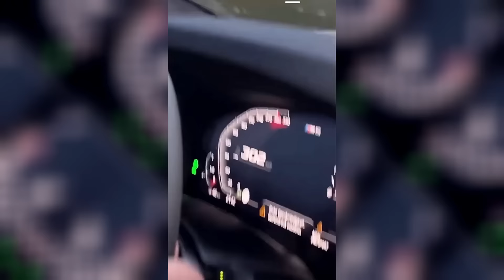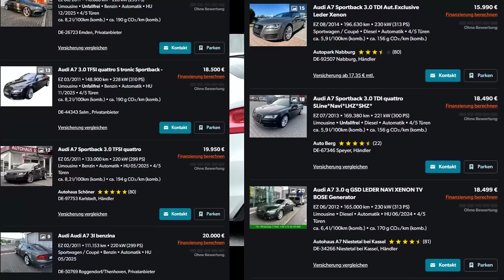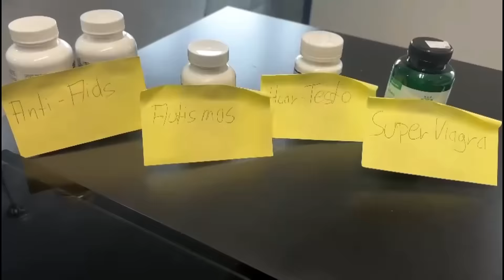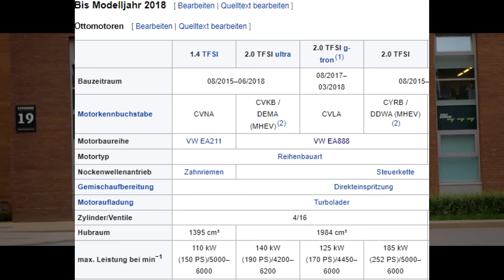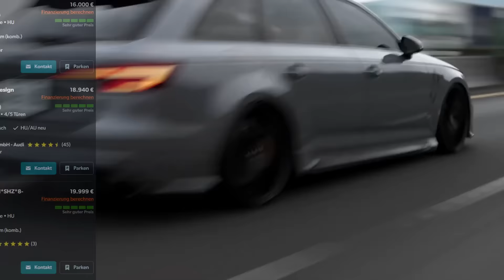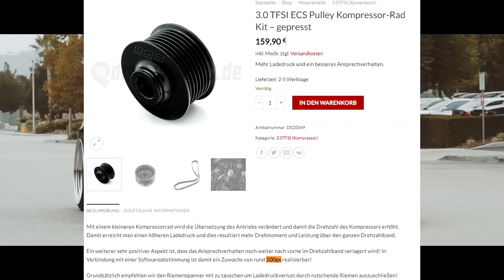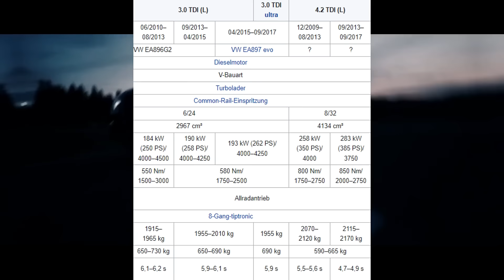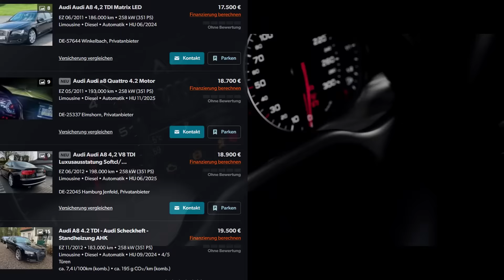Zuverlässige Luxus-AUDIS, die EWIG fahren für unter 20.000 € | G Performance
AG1: Dein Weg zu einem gesünderen Leben!
Hole dir AG1 im Abo nach Hause, ganz ohne Vertragslaufzeit. Sichere dir bei deiner AG1 Erstbestellung einen gratis Jahresvorrat an Vitamin D3+K2 & 5 Travel Packs!

00:00 witzigstes Intro EU
00:51 Audi A7 C7
02:41 Werbung
04:31 Audi A4 B9
05:52 Audi S5 8T
07:17 Audi Q7 4L
08:48 Audi A6 C7.5
10:04 Audi A8 D4